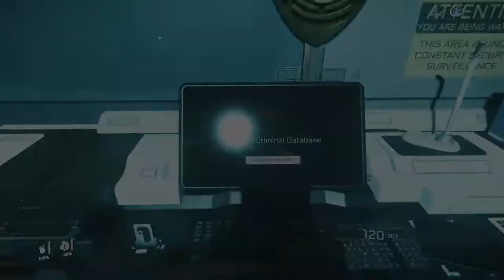S01E08 - Johnny Morgan's Player Interactions - The Dread Pirate Valet!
Hello Citizen of the Verse!

Johnny Morgan here to bring you another one of my adventures and this one was AMAZING.

As always I'm out there in the verse chatting it up with players and trying to spice things up a bit. In this instance I was doing player bounties
and when they are hanging out in grim hex, I like to head on it and try and track them down.

Well this time, one of them tracked me down right after I had mistaken a friendly player by the name of Griselli for my target,
however he couldn't fool the Golden One, the Galaxies greatest detective!

Big shout out to Griselli, he definitely was in over his head and was a super champ about it.

Also SalteMike, that beautiful wonderful man and champion of the Verse raided me during this adventure...hooboy is that one heck of an experience :) Thank you again.

So without further adeau, allow me to introduce, the magnificent, the scroundrel of scoundrels...the Dread Pirate Valet!